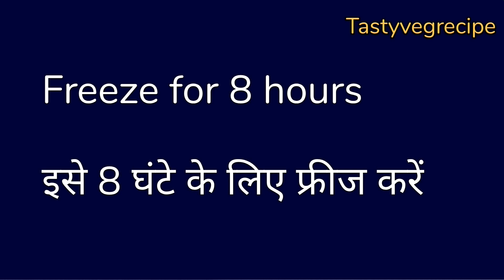Chocolate icecream in 10 rupees, No gas, egg, condensed milk, milk powder, whipped cream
Chocolate icecream in 10 rupees, No gas, egg, condensed milk, milk powder, whipped cream, बिना गैस, अंडा, कंडेन्स्ड मिल्क, मिल्क पाउडर, व्हीप्ड क्रीम के साथ 10 रुपए में चॉकलेट आइसक्रीम बनाएं, Parle g icecream

Welcome to Tastyvegrecipe. In this channel, I post such recipes which are easy to make and you don't have to spent all your time in kitchen for preparing healthy meals for family. All your delicacies are ready in minutes and you can spend quality time enjoying with your family and friends.

 Enjoy creamy chocolate icecream in this lockdown. With minimum ingredients available, this is quick and easy icecream which can be made in mixer in 5 minutes. Do try at home and let me know in comment box

इस लॉकडाउन में मलाईदार चॉकलेट आइस्क्रीम का आनंद लें। न्यूनतम सामग्री उपलब्ध होने के साथ, यह तेज और आसान आईक्रीम है जिसे 5 मिनट में मिक्सर में बनाया जा सकता है।